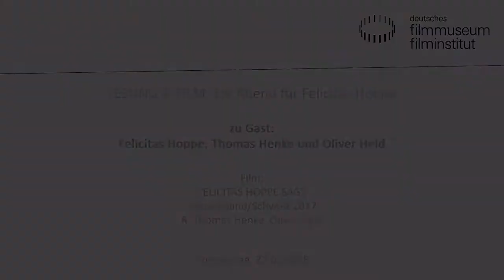Felicitas Hoppe, Gundula Gause, Thomas Henke und Oliver Held zu Gast im Filmmuseum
Urs Spörri im Gespräch mit Felicitas Hoppe, Gundula Gause, Thomas Henke und Oliver Held.

Felicitas Hoppe (geboren 1960 in Hameln) gilt als eine der wichtigsten Autorinnen der deutschen Gegenwartsliteratur. Seit ihrem Debütroman Picknick der Friseure 1996 folgten zahlreiche Auszeichnungen, darunter der Georg-Büchner-Preis und der Erich Kästner Preis für Literatur. Erstmals hat sie sich nun dem Medium Film gewidmet. FELICITAS HOPPE SAGT ist eine ästhetisch wie inhaltlich spannende Mischung aus Essay- und Dokumentarfilm, der die Grenzen des Kinos sprengt.

Film:
FELICITAS HOPPE SAGT
Deutschland/Schweiz 2017. R: Thomas Henke, Oliver Held
D: Felicitas Hoppe, Gundula Gause. 79 Min. DCP
Felicitas Hoppe sagt: „Man muss bedrohlichen Zuständen mit Produktivität begegnen – das ist nützlich.“ Dabei zeigt sich der Film, der weder Künstlerporträt noch Biographie sein will, kreativ. Das Gespräch mit der Schriftstellerin führen Oliver Held und Thomas Henke, in einem als Dreikanal-Projektion montierten Experiment. Es sind die scheinbar einfachen Fragen der Gegenwart, mit denen sich Hoppe beschäftigt: Wie frei sind Künstler und Schriftsteller wirklich? Und was sind sie einer Gesellschaft schuldig, die sie, so sehnsüchtig wie misstrauisch, um ihren unklaren Status beneidet?